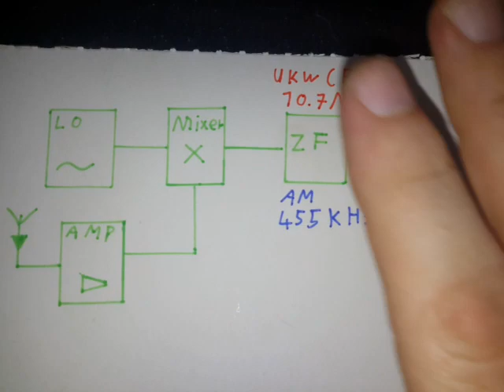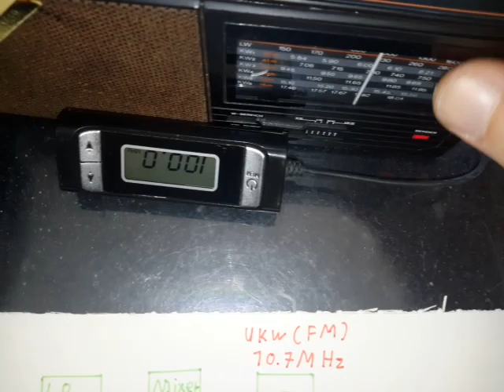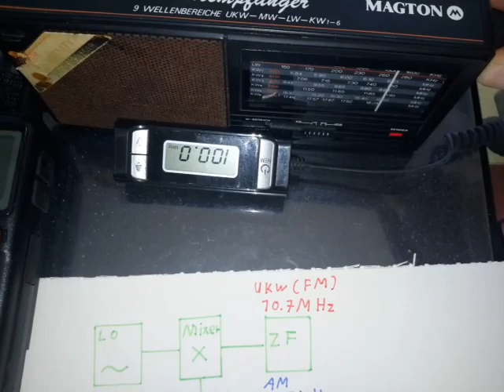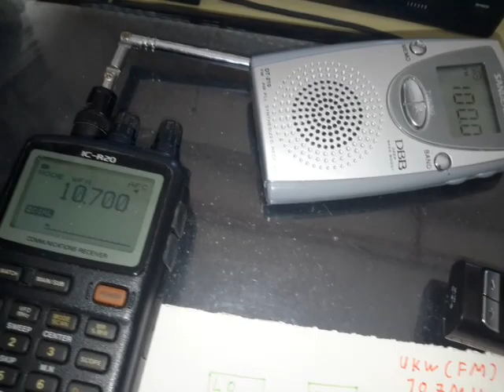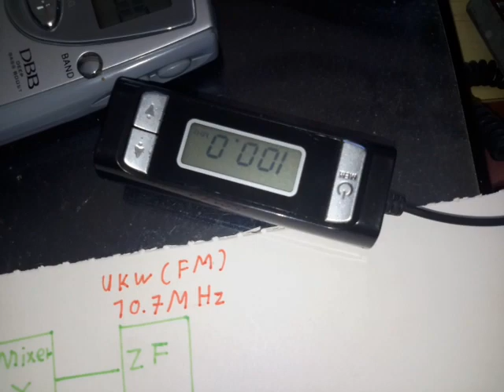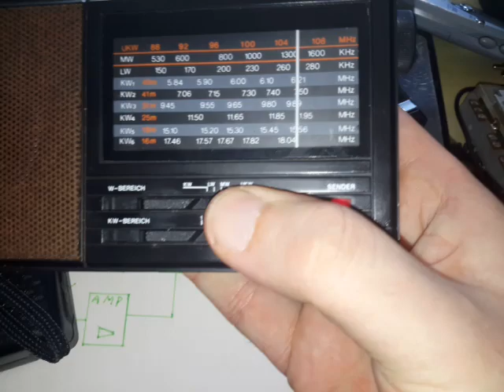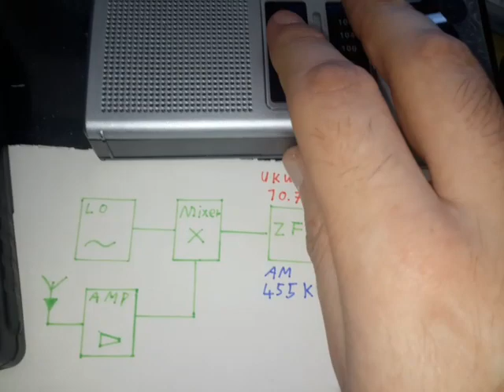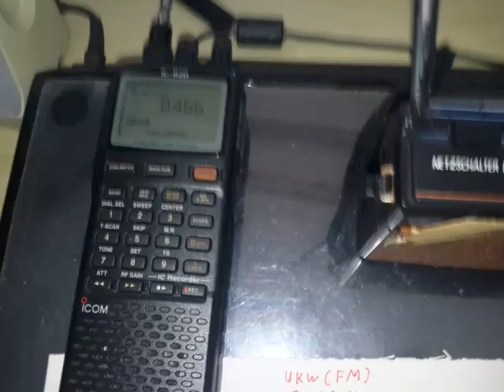Direkt in die ZF eines Radios senden